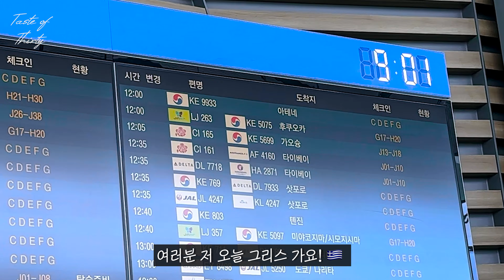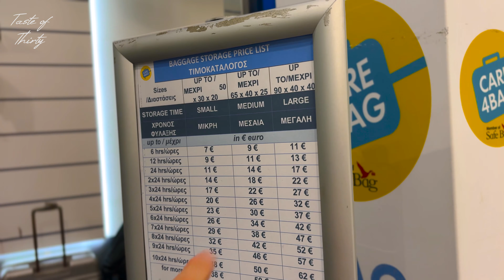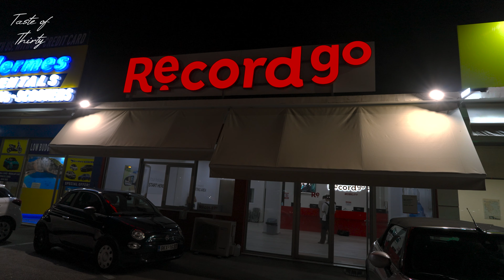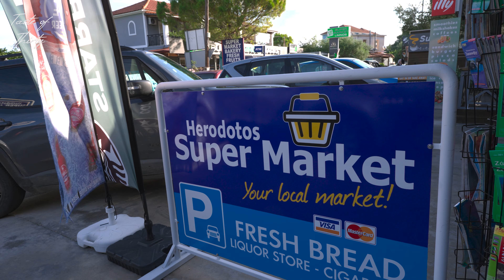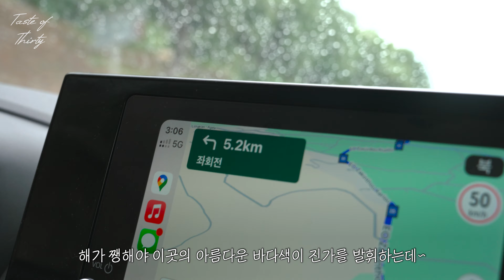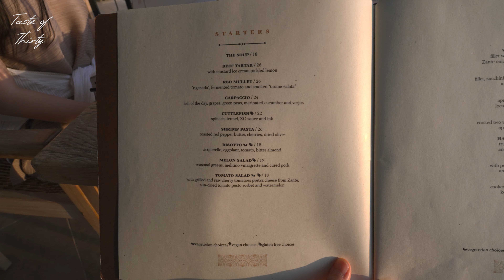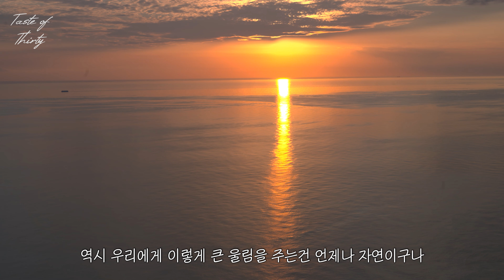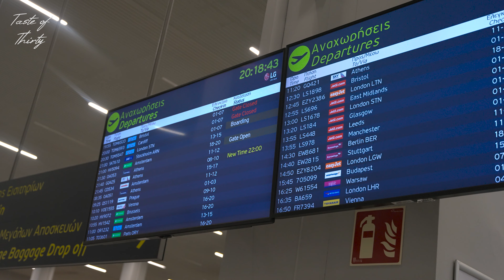[4k/sub/🇬🇷]그리스 오면 아테네만 가지 말고 여기 꼭 가세요💙/보트 빌려서 우리만의 항해🛥️/로컬들만 아는 히든 비치🏝️/5성급호텔에서 선셋🌅/그리스여행 브이로그/자킨토스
안녕하세요, 써티입니다☺️

한진관광에서 진행한 대한항공 그리스 직항 전세기를 타고 다녀왔어요!
그리스 여행 첫번째 섬인 자킨토스 2박 3일 여행기를 담아봤어요 🐢🏝️
좋은 호텔도 많고 알고보니 태양의 후예 촬영지가 여기래요! 전 개인적으로 나바지오 해변보다 myzithres가 더 좋았어요🤭
날씨가 좋으면 진짜 역대급 지중해 바다색을 볼 수 있을 것 같은 자킨토스…🩵
다덜..그리스 가주세요🇬🇷🏛️

4k로 화질 선택 후 시청하시면 더 좋은 영상을 감상하실 수 있어요!

📷 : Sony zv-e1 & 2070g (소니)
🎮드론: DJI Mavic air 2 (매빅 에어 2)